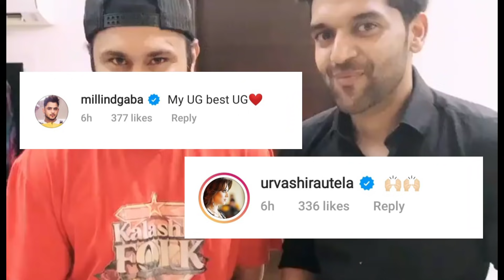Yo Yo Honey Singh & Guru Randhawa New Song | Shooting In DUBAI ? Millind Gaba !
Yo Yo Honey Singh New Song | Guru Randhawa New Song | Millind Gaba New Song | Shanti Millind Gaba |